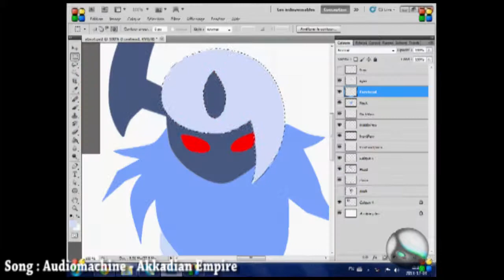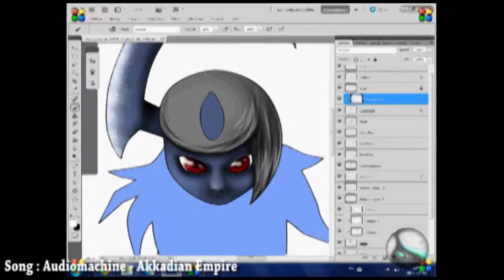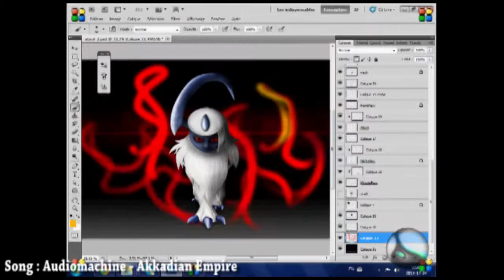Absol Drawing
Here's a drawing I made of my favorite Pokémon, Absol.
Enjoy the epic music.
It took me around 6 hours.